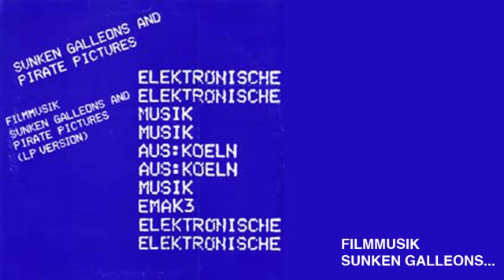EMAK -- Filmmusik + Sunken Galleons And Pirate Pictures 12''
Label: ZYX Records
Format: Vinyl, 12"
Country: Germany
Released: 1986